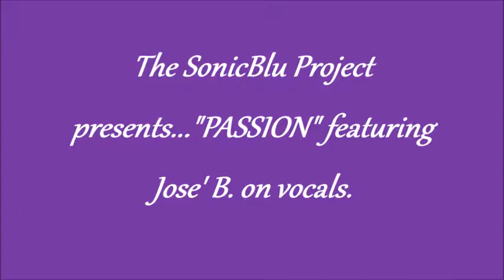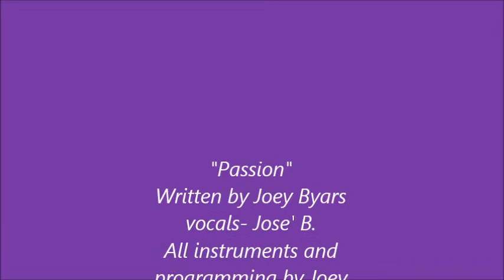passion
This is a hybrid smooth jazz, r&b, hip hop video/track. Written and produced by Joey Byars for the SonicBlu Project. Vocals by Jose' B. Recorded at the SonicBlu Light Studio in Louisville Ky.